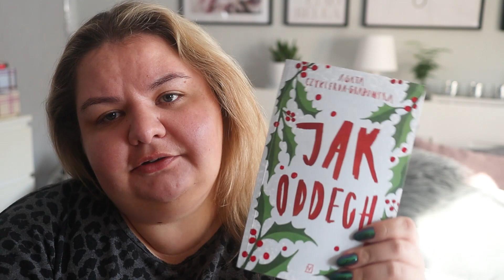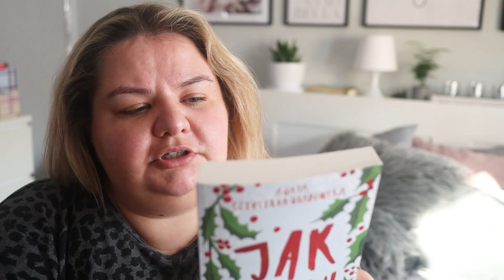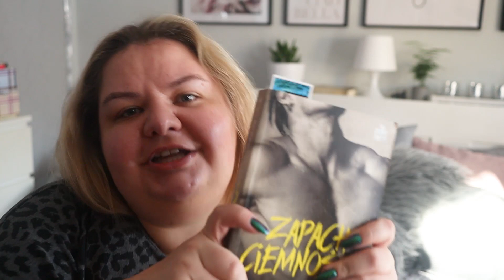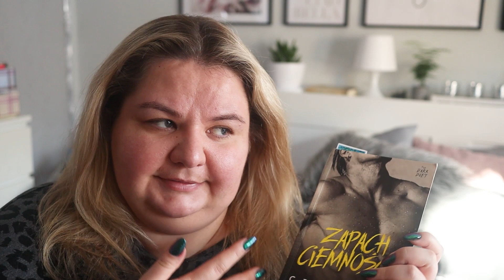🍃🍃 ODWIEDZINY U BABCI I DZIADKA, NOWE KWIATKI, DUŻO NOWYCH CIUCHÓW, PLANY NA LUTY I MADZIOF VLOG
Hejo, zapraszam na nowy vlog na moim kanale. Dzisiaj zapraszam na mały kilkudniowy misz-masz. Wybraliśmy się w odwiedziny do Babci i Dziadka. Pokazuję Wam nasze nowe kwiatki, nowe zamówienia z Shein i Bonprixa. Zamówiłam dużo ciuchów. Opowiadam co nieco o planach na luty.